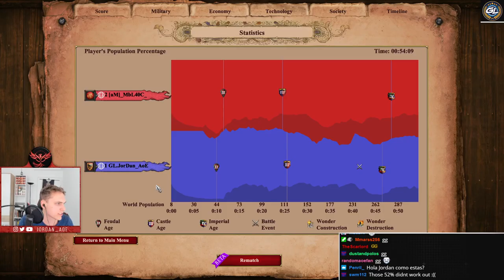Can TEUTONIC KNIGHTS grant me the Win?